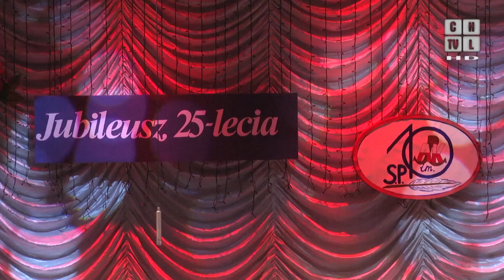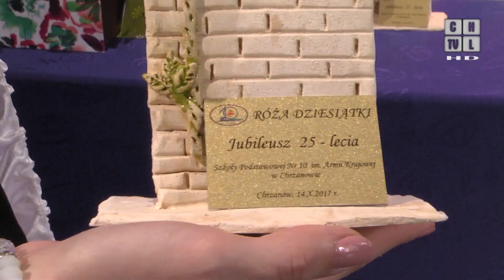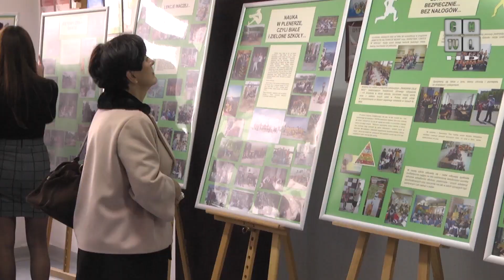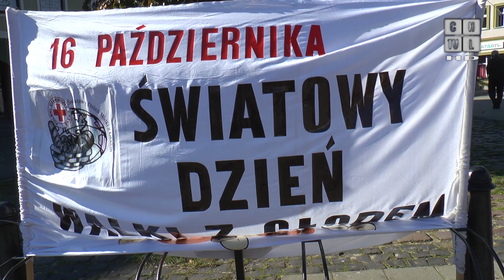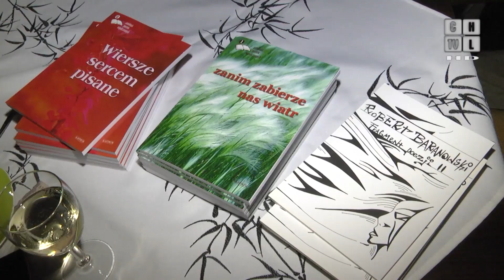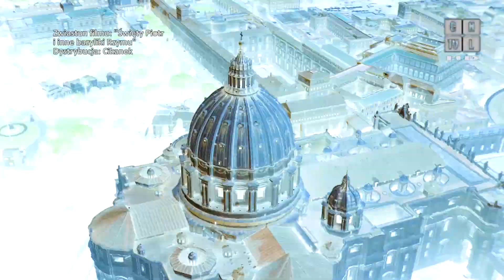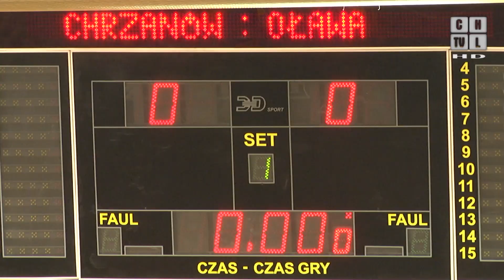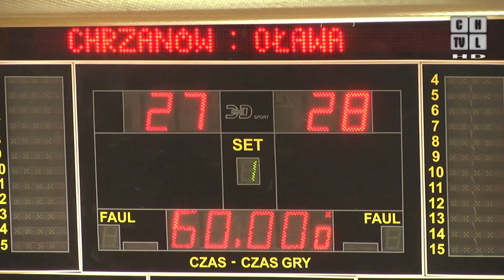Chrzanowska Telewizja Lokalna - Program z 20.10.2017